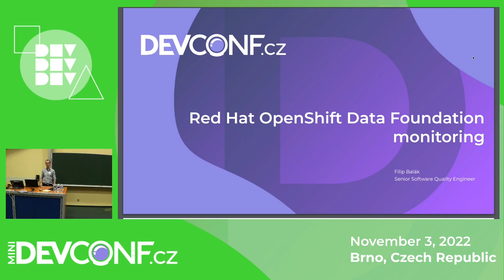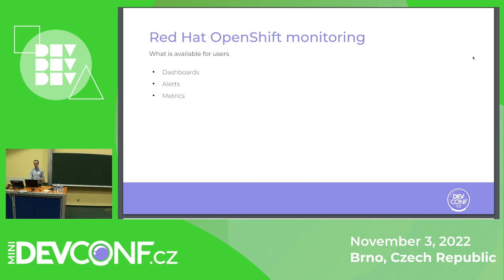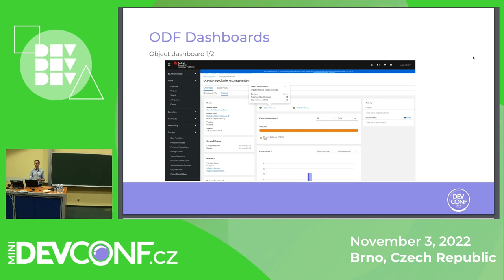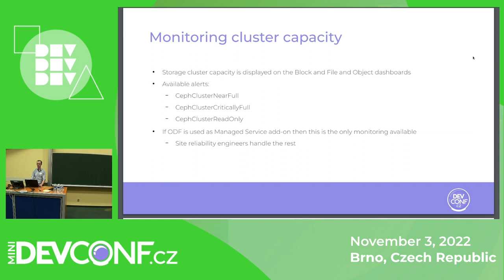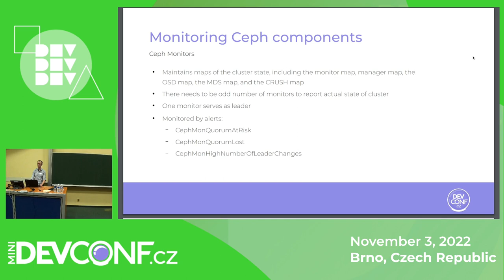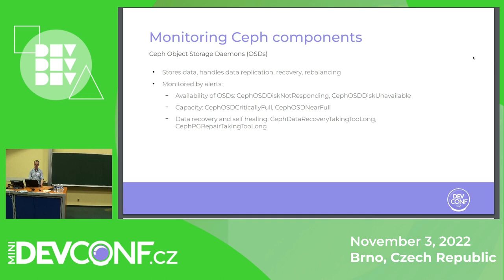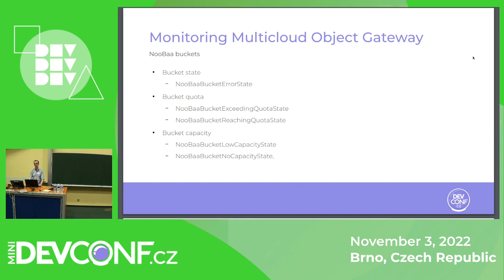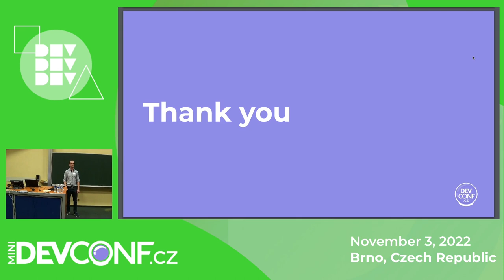Red Hat OpenShift Data Foundation monitoring - DevConf.cz Mini | November 2022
Speaker: Filip Balák

Red Hat OpenShift Data Foundation (ODF) is a software-defined, container-native storage solution that's integrated with the OpenShift Container Platform. It is based on Rook, Ceph and NooBaa projects and as such, it provides file storage, block storage, or object storage for users to use. Each of those storage formats require user oversight and monitoring.

The audience will learn about various alerts that can appear in their storage cluster, where to check storage status and what monitoring is available for users that use ODF as Managed Service addon instead of standard offering.